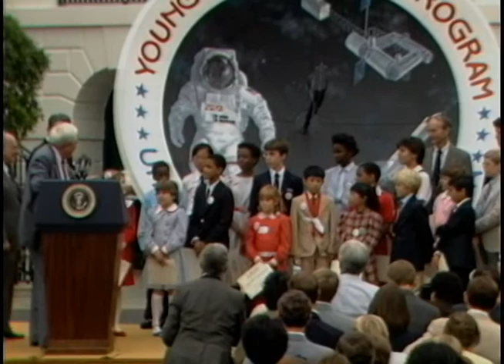President Reagan's Remarks at Ceremony for Young Astronauts Program on South Lawn, October 17, 1984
Full Title: President Reagan's Remarks at Ceremony for Young Astronauts Program on South Lawn, October 17, 1984

Access Restriction(s):Unrestricted
Use Restriction(s):Unrestricted